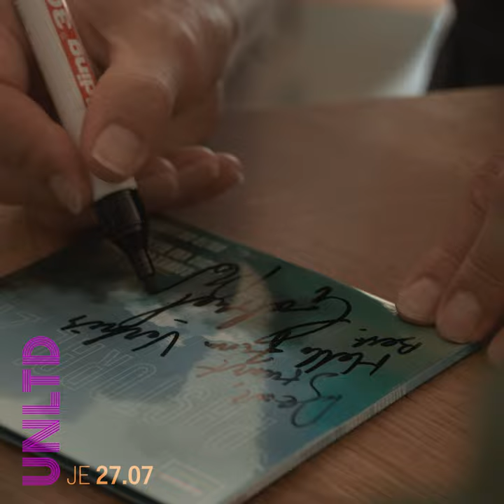UNLTD Capsule : 27.07.2023